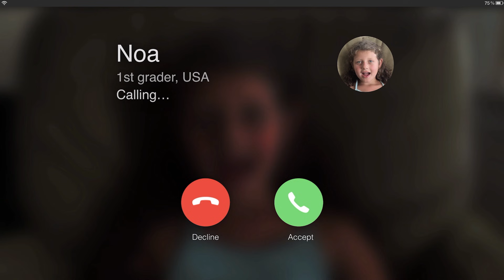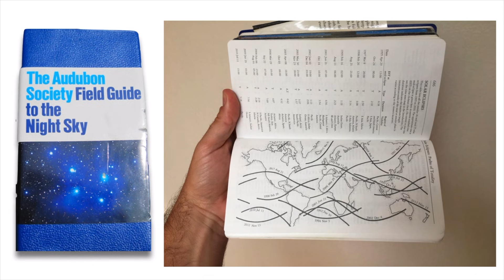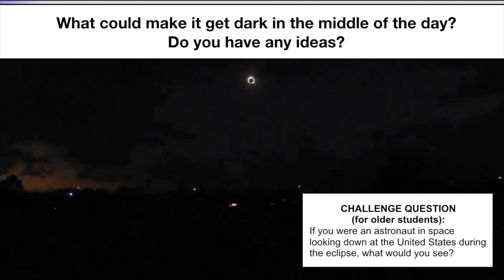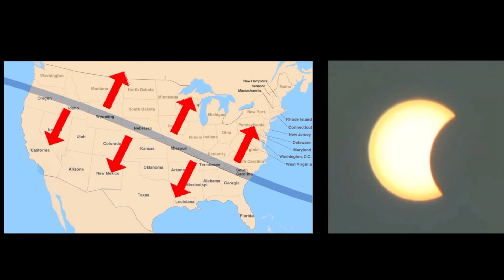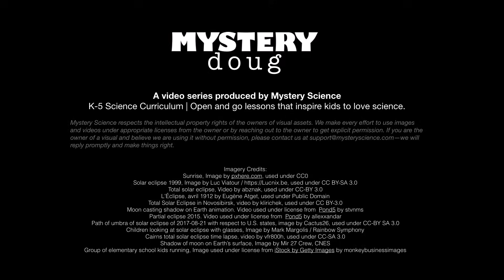Why are people making such a big deal about the eclipse?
Are your kids wondering, "Why are people making such a big deal about the eclipse?" This question came from Noa... Share and vote on next week's question!